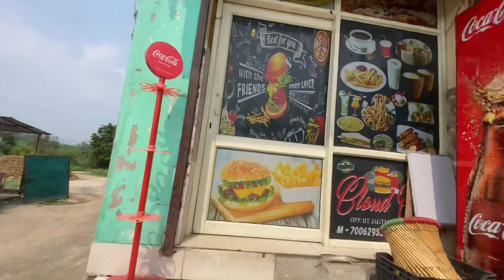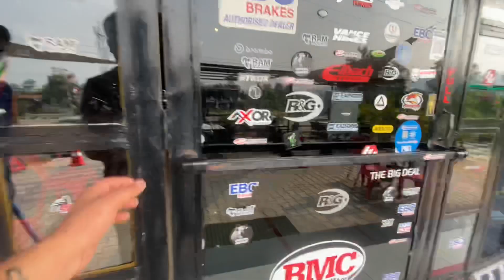Jammu to Srinagar travel vlog start Amarnath yatra 2023 traffic